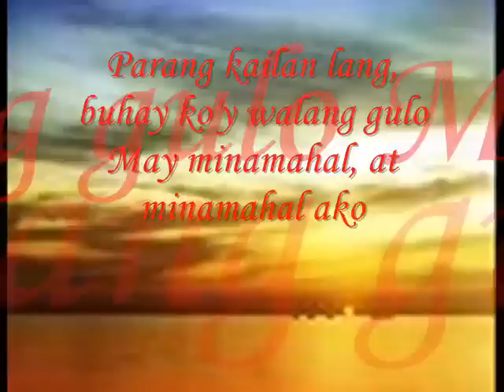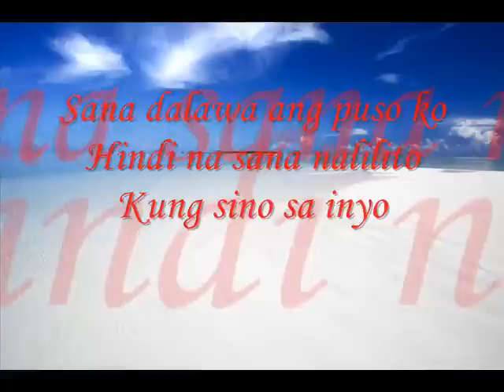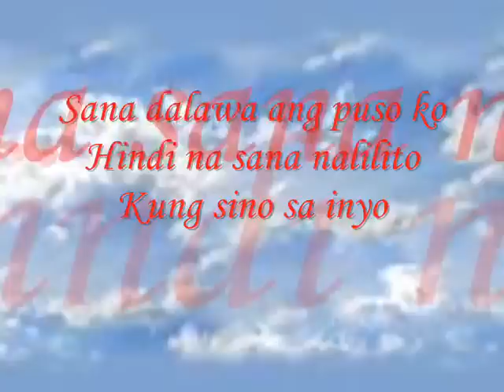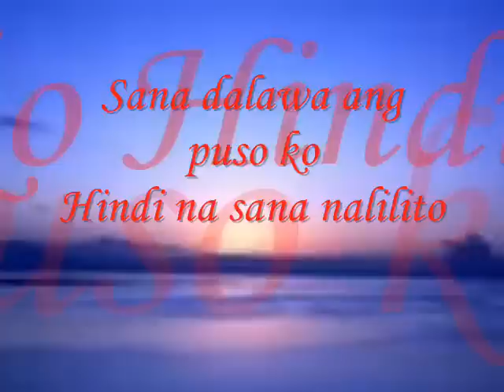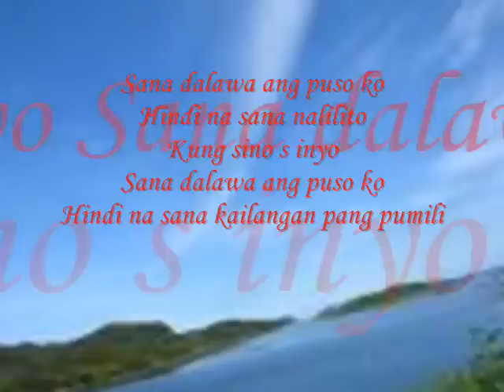SANA dalawa ang puso ko YouTube